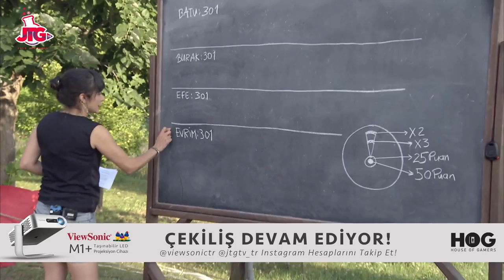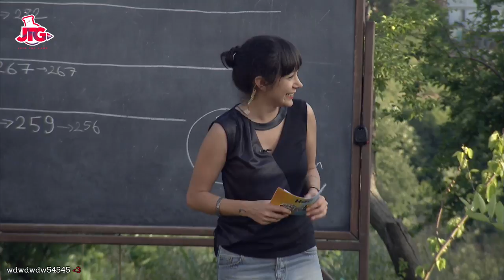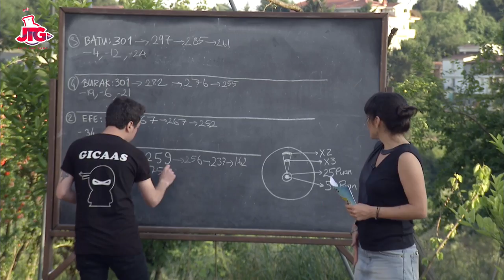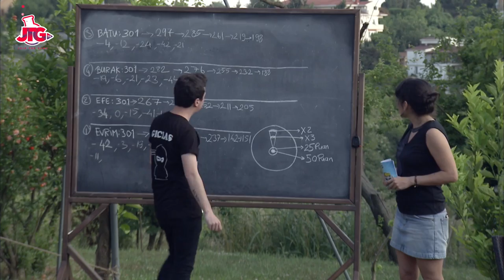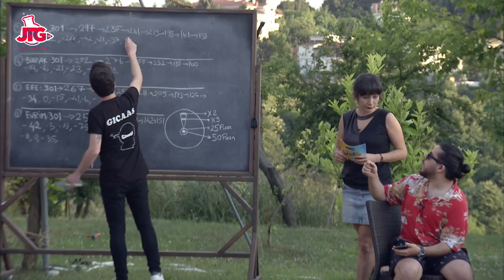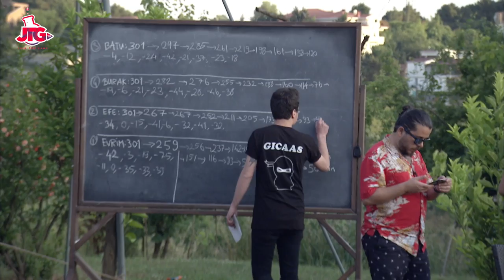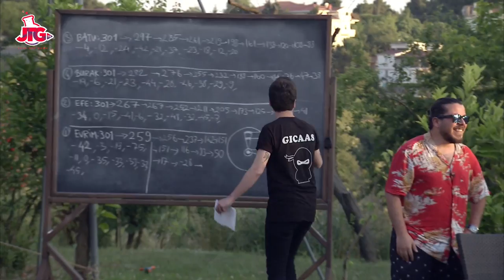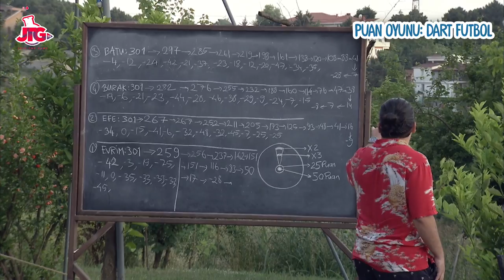ELRAEN ODUNLA GELİYOR BATU ÇOK KÖTÜ OYNUYOR